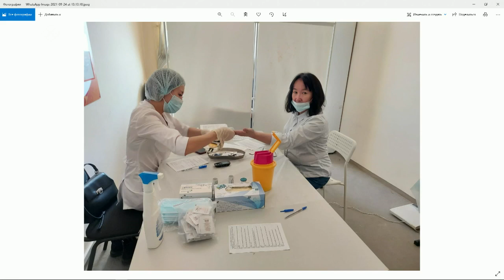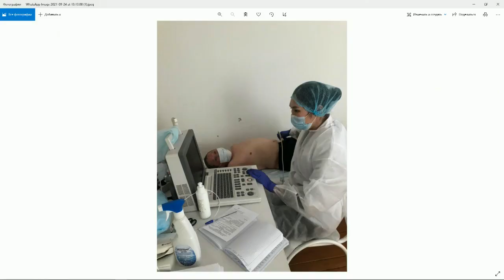«Тэтим чааhа» (24.09.21)